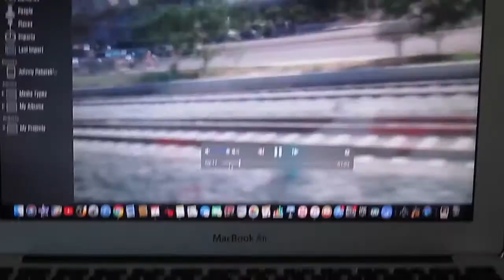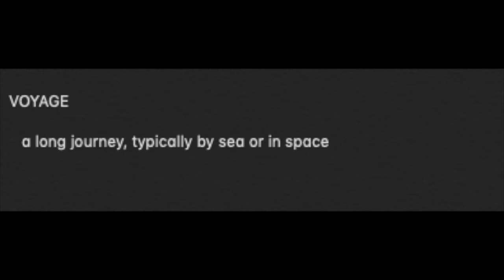We're having a makeover - [Week 31]